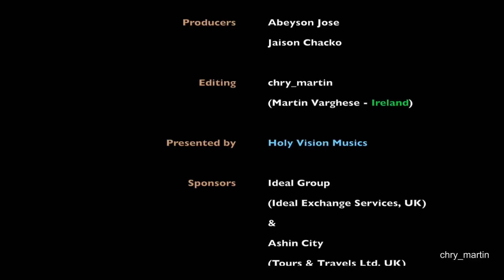Gagulthayude Nerukil New Super hit Malayalam Christian Devotional song by Joji Kottayam Kester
Gagulthayude Nerukil... Singer:- Kester, Music:- Joji Kottayam
Lyrics:- Roy Kanjirathanam, Orchestration:- Predeep Tom Chry, Album:- Holy Spirit,